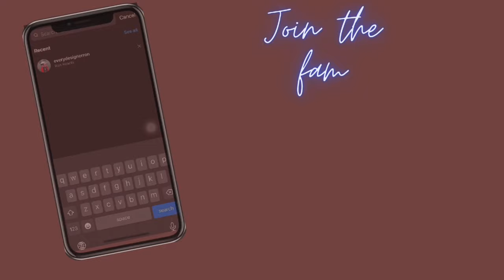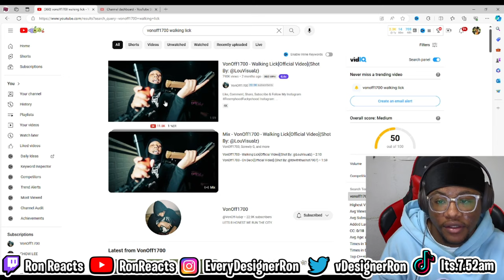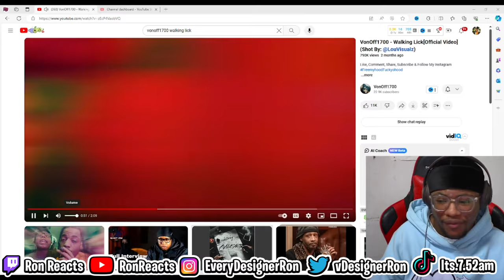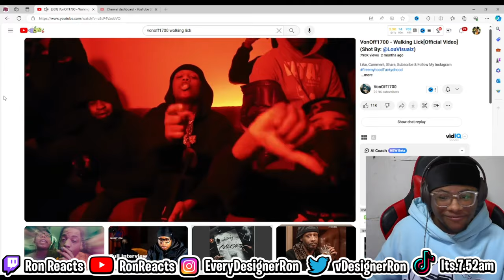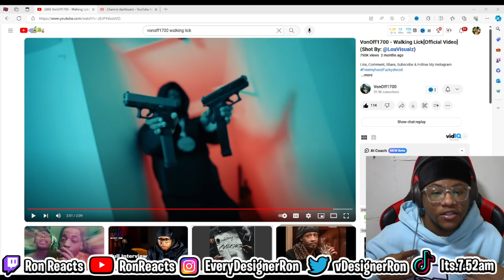Ron Reacts To VonOff1700 - Walking Lick[Official Video](Shot By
Watch as Ron reacts to VonOff1700's latest music video "Walking Lick," shot by @LouVisualz. Don't miss out on this exclusive reaction video!

 / vonoff1700